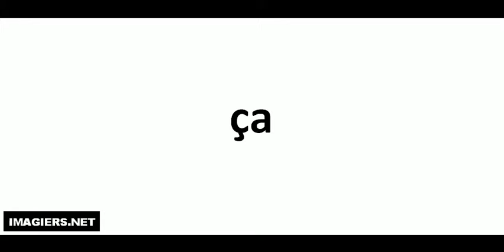ça كيف تنطق